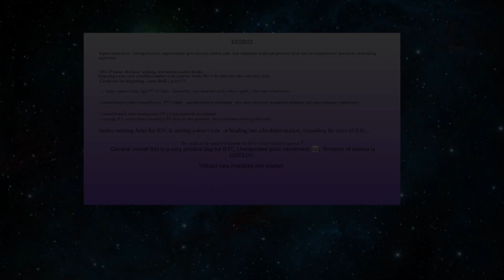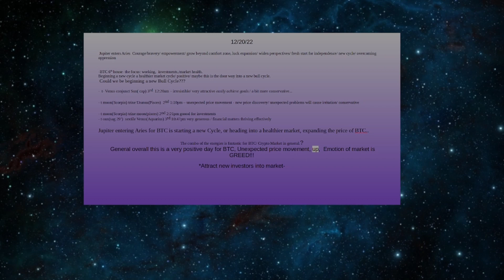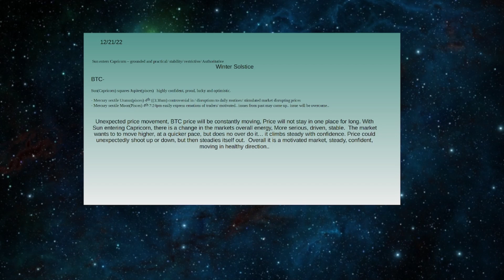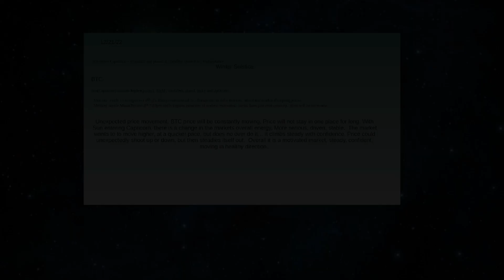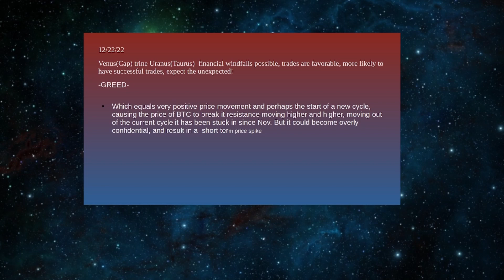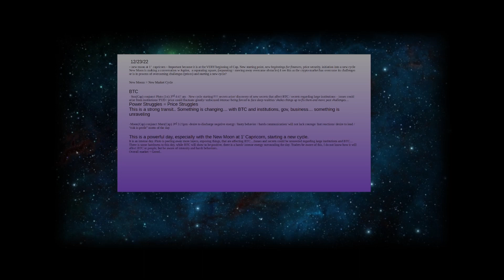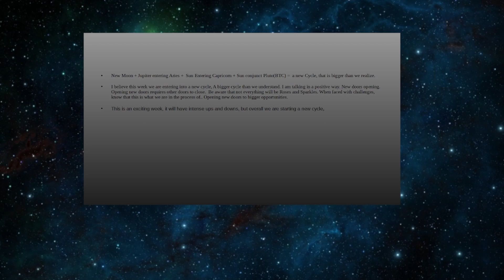BITCOIN FORECAST using astrology 12/20/22 -12/24/22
This week I discuss the Planetary Energies and give my Analysis of how I think it will influence Bitcoin's Market!!
Read Full Blog on Publish0x

Sign up for a FREE 15 Min Crypto Consultation, where I help individuals navigate their Crypto Journey: Get started, troubleshoot, Markets, Buy, Sell, Secure Crypto Assets. A community to help Support, Educate, Grow.

Artist: Ballpoint
Song: Holly Jolly
Song: I Put On
Artist: Cushy
Song: The Grinch
Song: Santa's Bender

xlm address: (no memo)
GCG2E4HBH7C6KDRIWHFQLS5HGZC67RDVBNBALELFIWHGN5IQ33IGK2VF
ETC: 0x4bd9afB0c3E3665F618b3c94abe90DF95AE09DfB
BNB(bep20) 0x7802acBC19e56E65cF1D829D65ebC5e795413BEe
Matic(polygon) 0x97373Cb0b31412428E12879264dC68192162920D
Theta and Tfuel 0x93738F1089a0773Be59F1A471d0D98d0C89c44d9